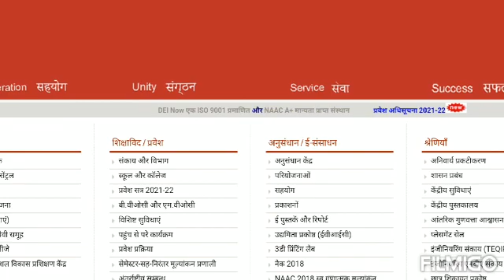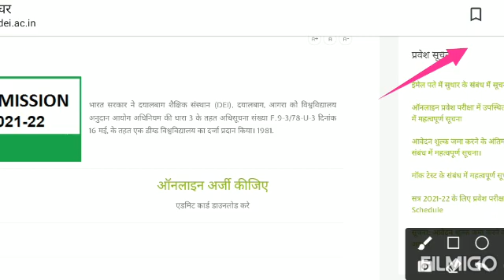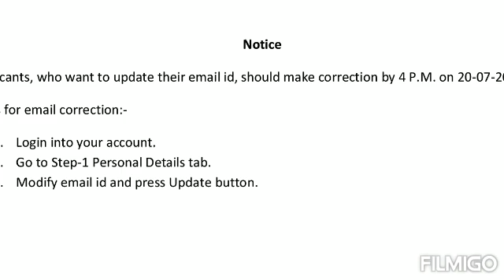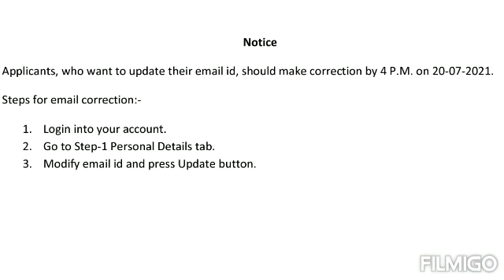एक्स्ट्रा एक्टिविटी से संबंधित स्पोर्ट सर्टिफिकेट की इंफॉर्मेशन प्रवेश परीक्षा मिलेंगे अधिकतम अंक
सभी छात्रों को सूचित किया जाता है कि जिनके पास एक्स्ट्रा एक्टिविटी  से संबंधित सर्टिफिकेट है वह अपने सर्टिफिकेट अच्छे से रेडी कर ले क्योंकि कुछ दिन बाद डीआई की वेबसाइट पर लिंक अपडेट होगा जहां जहां आपको अपने सर्टिफिकेट अपलोड करने होंगे जिनके पास हैं वही करें जिनके पास नहीं है उनके लिए कोई जरूरी नहीं है